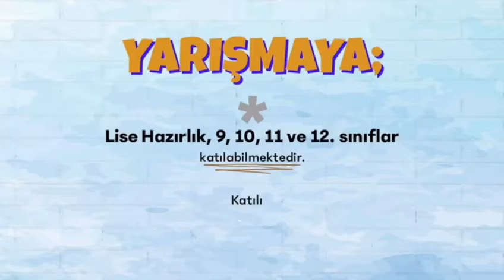Karikatür, Öykü ve Şiir Yarışması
Kurumumuz “İnsan Haklarının Korunması ve Geliştirilmesi Bağlamında Engelli Hakları” konulu karikatür, öykü ve şiir yarışması düzenliyor.

Başvurular 27 Ekim - 9 Kasım 2020 tarihleri arasında!

Ayrıntılı bilgi için tık tık!